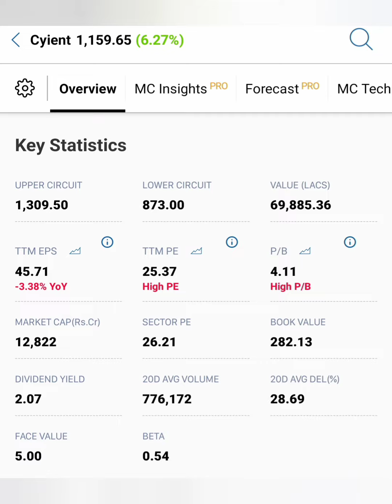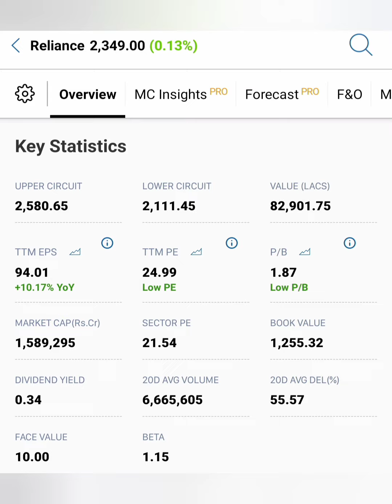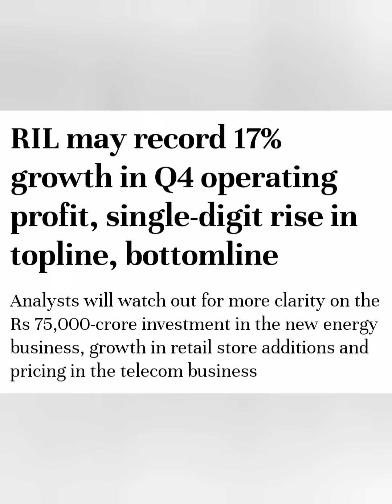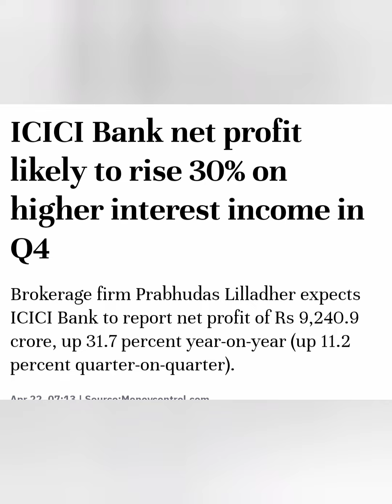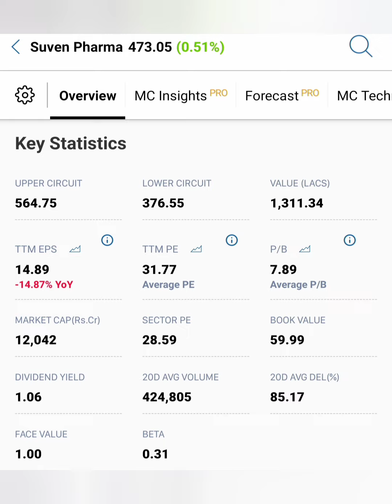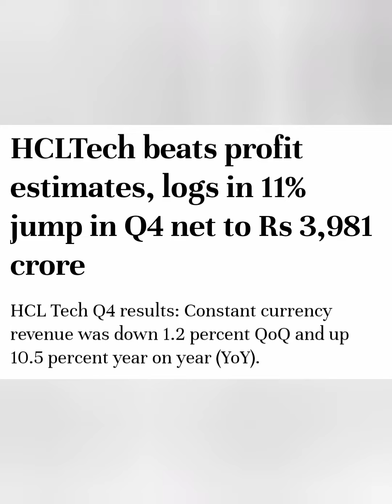QOQ Result High profit Book செய்த முக்கிய நிறுவனம் High Dividend கொடுக்க போகும் பங்குகள்...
Reliance share news in tamil/ICICI bank
 market news in tamil/HCL share market news today in tamil/tata power share market news tomorrow in tamil